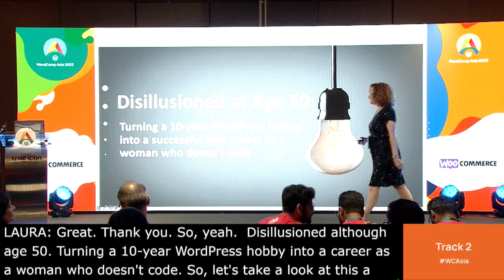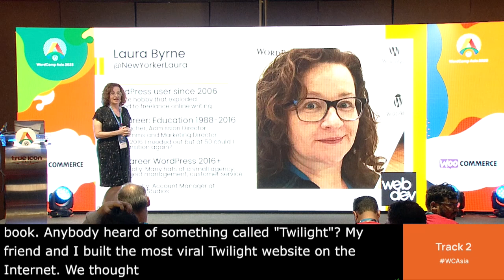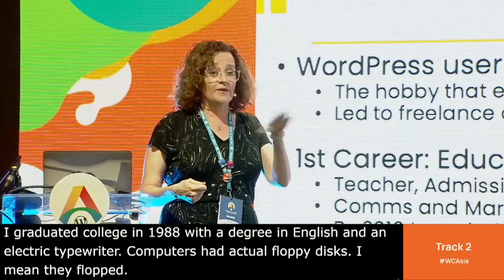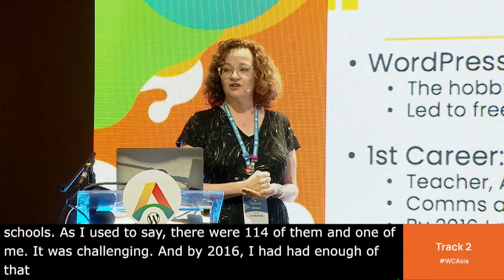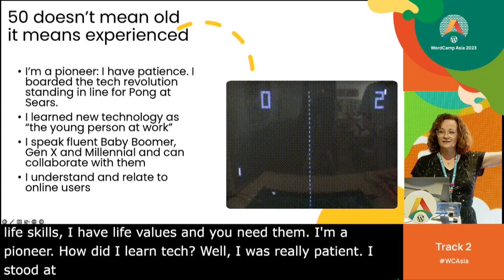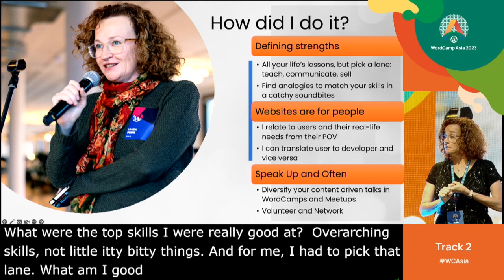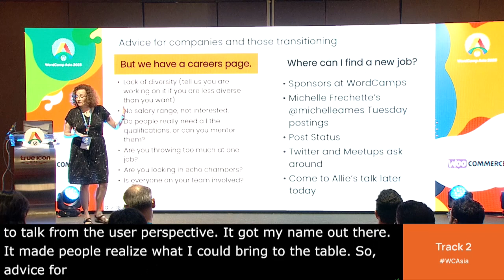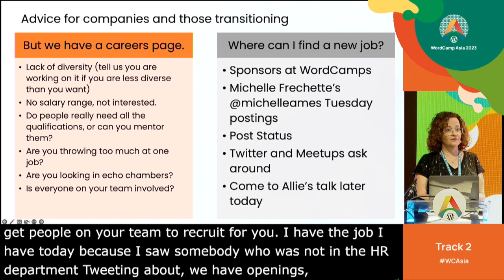Disillusioned at Age 50: Turning a 10-year WordPress hobby into a successful new career as a woman w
After 30 years of employment in the nonprofit world with an impenetrable glass ceiling, enough was enough. I took my background in sales, marketing, and customer service and mixed it with my hobbyist experience running viral WordPress websites in the entertainment field. The result: if you can demonstrate the value of your skillset, be open to learning every day, and walk away when it’s the wrong fit, then there is a place for you in WordPress without knowing code. A how to on changing your life, and a road map for agencies looking to get out of echo chambers and diversify their teams.